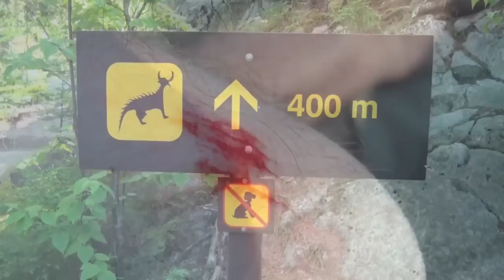Im Lake Superior Provincial Park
Wildnis pur im Lake Superior Provincial Park, und nur wenige Besucher: Ein Park ganz nach unserem Geschmack!